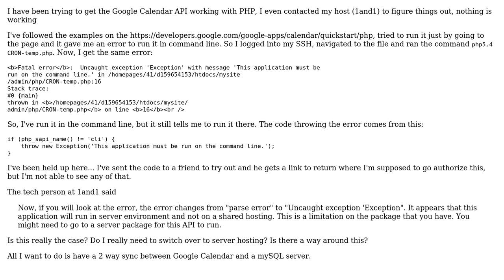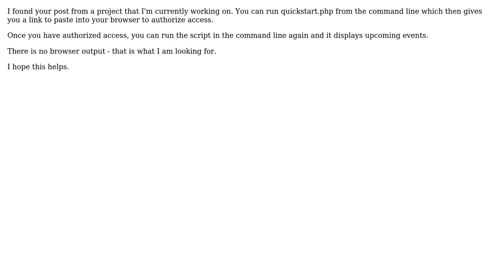Google Calendar API PHP Installation (2 Solutions!!)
Google Calendar API PHP Installation

With thanks & praise to God, and with thanks to the many people who have made this project possible! | Content (except music & images) licensed under CC BY-SA | Music | Images & others | With thanks to user ntgCleaner user Ghulam Rasool user Adam and the Stack Exchange Network Trademarks are property of their respective owners. You are responsible for your own actions.